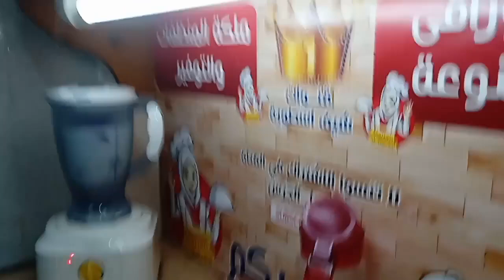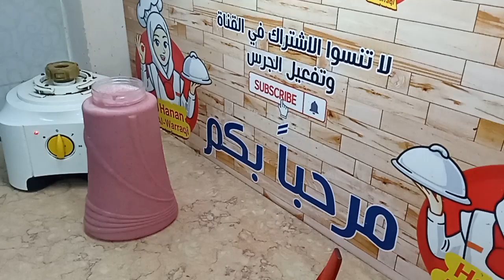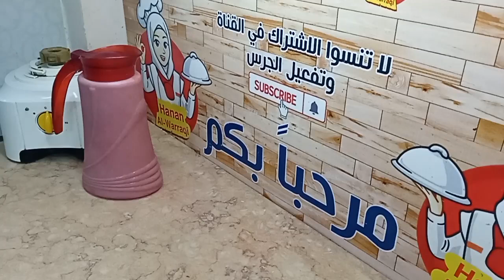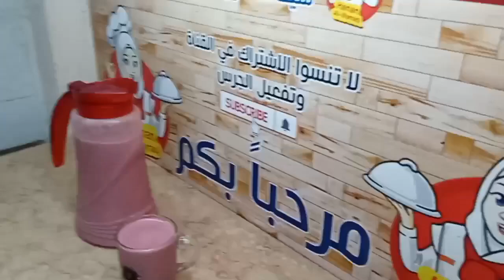سرّ عصير الفروالة باللبن: استمتعي بطعم غني و صحي في دقائق!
مرحبًا بكم في قناتي اسرار الطبخ الاحترافي مع الشيف حنان الوراقى(ام ندى وفتحى)

هل تبحثين عن طريقة سهلة وبسيطة
صنع عصير فروالة باللبن لذيذ وصحي؟

لا داعي للقلق!

في هذا الفيديو، سنكشف لكِ عن سرّ عصير الفروالة باللبن
بطريقة سهلة ومميزة!
وداعًا للعصائر المُصنّعة! عصير فروالة باللبن طبيعي وصحي في المنزل!
مكونات بسيطة وخطوات سهلة: اصنعي عصير فروالة باللبن اللذيذ!
عصير مثالي للصغار والكبار: عصير فروالة باللبن غني بالفيتامينات!
جرّبي هذه الوصفة المميزة للاستمتاع بأفضل طعم لعصير الفروالة!

طريقة عمل العيش الشامي او الخبز العربي بطريقة سهلة بدون خميرة ولا بيكنج باودر ولا فرن
بصل الكشري المقرمش بدون زيت وبدون نشا و بدون دقيق وأحسن من بتاع المحلات بصل صحي حصري لاول مرة على اليوتيوب

اسرار الطبخ الاحترافي مع الشيف حنان الوراقى(ام ندى وفتحى)